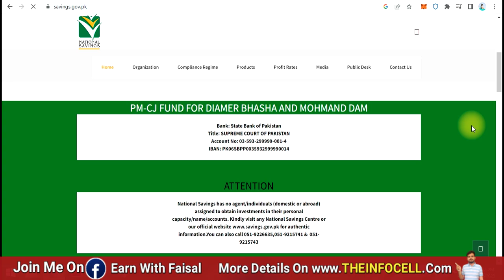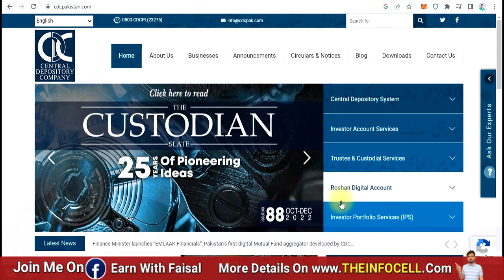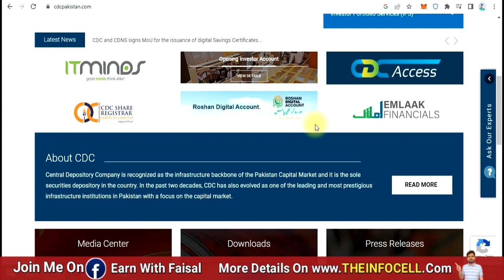Good news for all National Savings customers National savings now moving towards digitalization